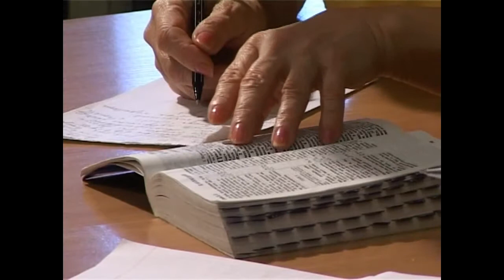МЕБИ Волтер Либер "Введение в иудаизм" Урок 8